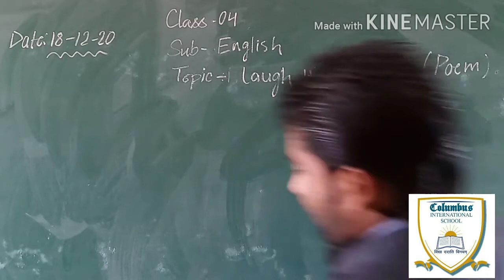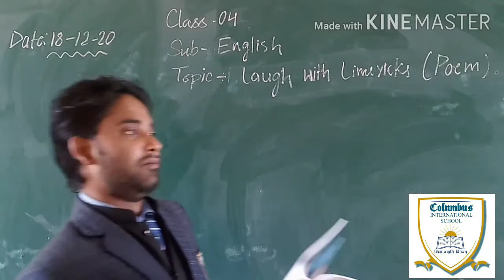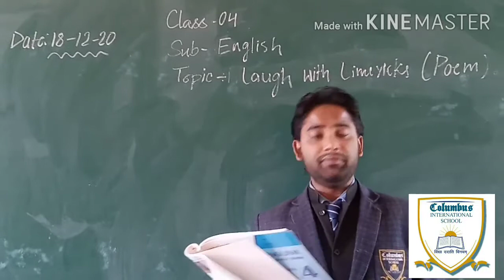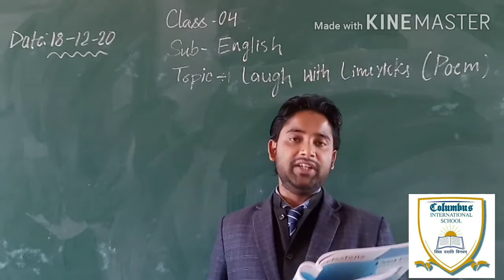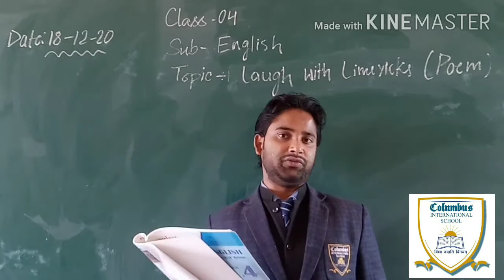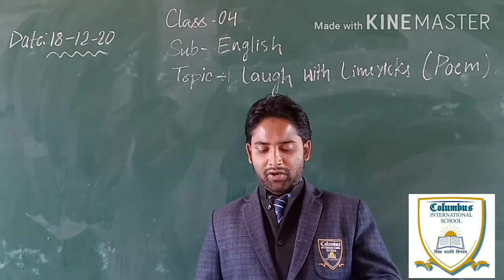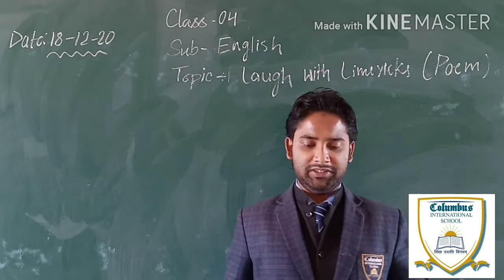Class-04 Subject-English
A Poem